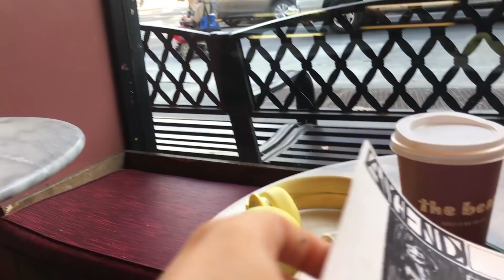Meet Teen Vogue's 2017 "21 Under 21"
Meet Teen Vogue’s 21 Under 21 class of 2017, featuring Olympic athletes, activists, and aspiring astronauts who are changing the world.